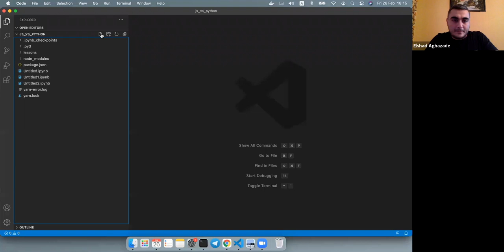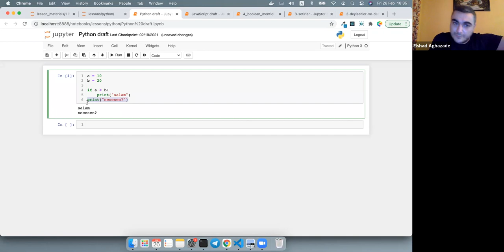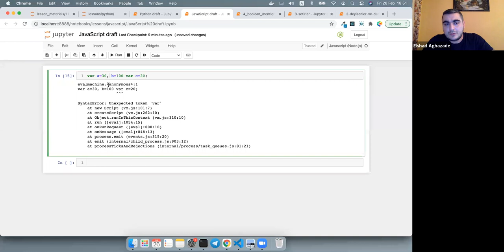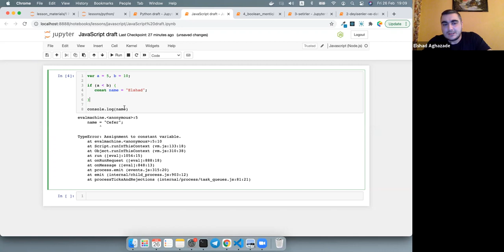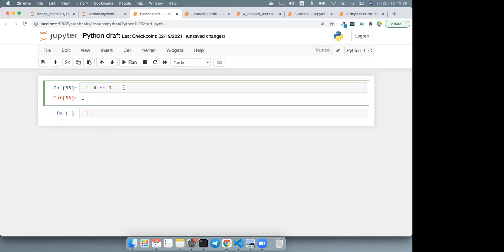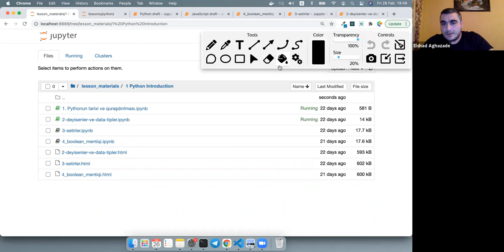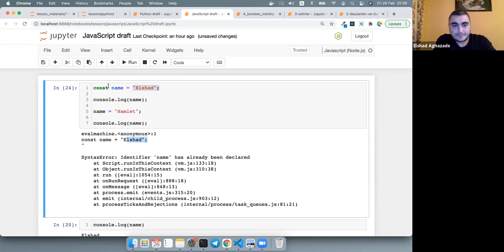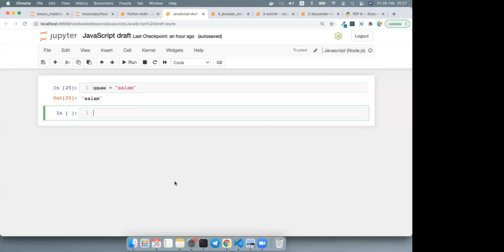Python vs JavaScript Lesson 2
0:00 - Python və JavaScript dillərinin interpretatorlarının script və interaktiv rejimləri
17:05 - Python və JavaScript dillərinin sintaksisi, indentation və daxili bloklar
32:00 - Nöqtə vergülün məcburiyyəti. Bir sətirdə birdən artıq dəyişənlərin yaradılması
45:12 - Kommentariyalar
1:01:25 - Operatorlar və operandlar. Riyazi operatorlar
1:32:45 - ASCII və UNİCODE

Proqramlaşdırma sahəsi üzrə bloq yazılarımla tanış olmaq, periodik olaraq həyata keçirilən "Proqramlaşdırma Düşrəgələrində" iştirak etmək üçün veb səhifəmə daxil ola bilərsiniz.

Elşad Ağazadə